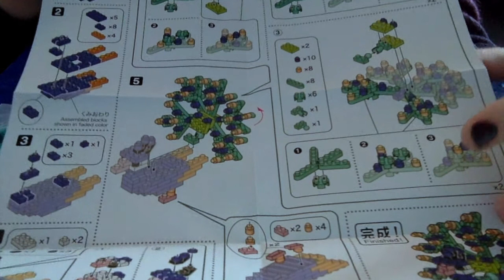Building a Peacock with Nanoblocks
An alternative title: Lola's Fat Finger Fails. Hope you enjoy anyway!

Amazon Wishlist (Remember to include your name in a message so I can thank you!)